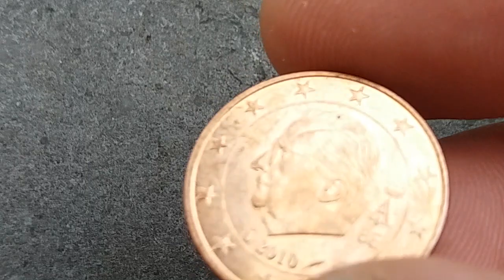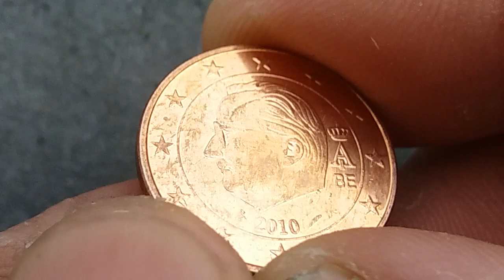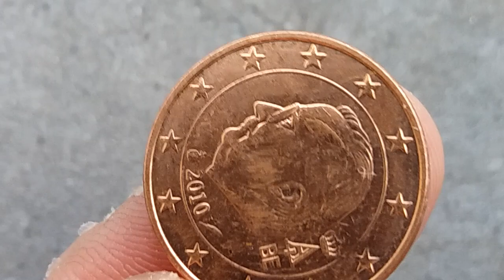THIS 5€ CENTS PIECE WORTH 25€,Check Your Coins,cette pièce de 5 cents vaut 25 €,vérifiez votre poche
THIS 5€ CENTS PIECE WORTH 25€ , Check Your Pocket.
cette pièce de 5 cents vaut 25 €, vérifiez votre poche.

coins,error coin value,error coins to look for,error coins list,error coin collection,